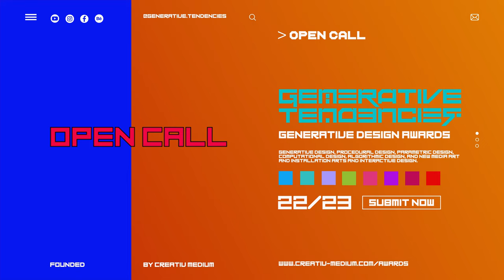Generative Tendencies : Generative Design Awards by Creativ Medium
This is an open call for all artists and creatives from around the world to submit their projects and proposal to get featured on Generative Tendencies which is a platform and virtual gallery for Generative Design, Procedural Design, Parametric Design, Computational Design, Algorithmic Design, and New Media Art and Installation Arts and Interactive Design.  This open call is also extended to design studios, design collectives, and collaborative groups.

Generative Tendencies is the house of Generative Design. Generative Tendencies will be dedicated to promoting Artworks by Artists and Creatives from around the world by inviting them to exhibit and present their artworks and share their views and perspectives in exclusive interviews.

Artists and creatives can submit their projects and proposal and request interviews by communicating with us on social media on Instagram or youtube.

In the context of the abovementioned aspects, we welcome projects involving Works of 2D or 3D computer animation, digital short films, and narratives, character animation, abstract CG animation, scientific visualizations, commercials, music videos, visual effects, CG for the creative manipulation or enhancement of live-action scenes, real-time CG, game cutscenes, machinima, generative visuals, VR, projection mapping, game, Installation focused on new visualization/animation, Design and art theater projects, Design and art opera project, and any projects involving the aspects on which we focus at Generative Tendencies.

Generative Tendencies was founded by the founder of Creativ Medium, which is a Multidisciplinary Design Studio and Creative Agency based in the Canton of Zug in Switzerland, with the aim of promoting these forms of design and artistry and the creatives who embraced them from around the world.  The objective is to start conversations and share views and admire the creations of artists and creatives from around the world.

Generative Tendencies was founded by creativ medium as a platform and virtual gallery for Generative Design, Procedural Design, Parametric Design, Computational Design, Algorithmic Design, and New Media Art and Installation Arts and Interactive Design. Generative Tendencies is an award for generative art and generative design.

open call for artist submissions worldwide.

Prix suisses du design génératif - pour le design génératif et l'art génératif.
スイスのジェネレーティブデザイン賞-ジェネレーティブデザインとジェネレーティブアート。
瑞士生成设计奖 - 生成设计和生成艺术。
Швейцарская премия в области генеративного дизайна — за генеративный дизайн и генеративное искусство.
स्विस जनरेटिव डिज़ाइन अवार्ड्स - जनरेटिव डिज़ाइन और जनरेटिव आर्ट के लिए।
جوائز التصميم التوليدي السويسرية - للتصميم التوليدي والفن التوليدي.
פרסי עיצוב גנרטיבי שוויצרי - עבור עיצוב מחולל ואמנות מחוללת.
Premi svizzeri per il design generativo - per il design generativo e l'arte generativa.
Swiss generative design awards - para sa generative na disenyo at generative art.
Penghargaan desain generatif Swiss - untuk desain generatif dan seni generatif.
İsviçre üretken tasarım ödülleri - üretken tasarım ve üretken sanat için.
Schweiziska utmärkelser för generativ design - för generativ design och generativ konst.
스위스 제너레이티브 디자인 어워드 - 제너레이티브 디자인 및 제너레이티브 아트 부문.
Swiss Generative Design Awards - für generatives Design und generative Kunst.
Schweizer Generative Design Awards